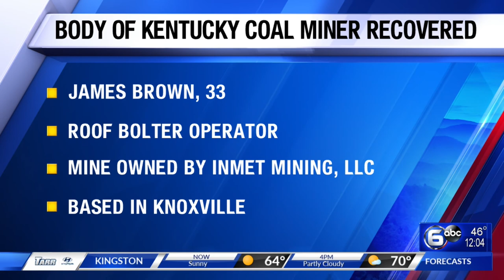Body of Kentucky coal miner recovered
A miner in Harlan County, Kentucky has been confirmed dead after a roof collapse in a mine Sunday night.